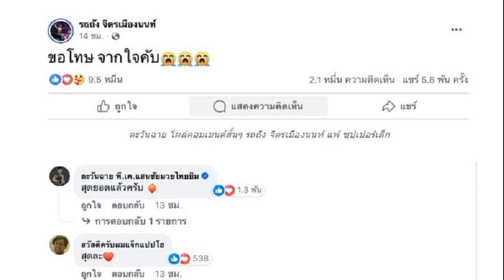นอกสังเวียนก็เดือด แฟนซุปเปอร์เล็ก ฟาด ซ้อเอ๋ เมืองนนท์ ซัดอะไรคือตัววัดของแท้ ของปลอม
นอกสังเวียนก็เดือด แฟนซุปเปอร์เล็ก ฟาด ซ้อเอ๋ เมืองนนท์ ซัดอะไรคือตัววัดของแท้-ของปลอม เผยโพสต์นี้ค่อนข้างแรงและทำร้ายกันมากเกินไป

แม้จะจบไปแล้วสำหรับไฟต์ประวัติศาสตร์มวยไทย หลังมวยดัง รถถัง จิตรเมืองนนท์ แพ้คะแนน ซุปเปอร์เล็ก เกียรติหมู่ 9 ท่ามกลางกระแสดราม่า ในยกที่ 2 หลัง รถถัง โดนนับ โดยมีแฟนมวยมองว่าไม่สมควรโดน บางส่วนก็มองว่าตัดสินถูกต้องแล้ว

อีกประเด็นคงเป็นก่อนการชกมีการชั่งน้ำหนักอย่างเป็นทางการเมื่อ 21 ก.ย. ซุปเปอร์เล็ก เกียรติหมู่ 9 ทำน้ำหนักไม่ผ่าน ต้องตกตาชั่งโดยน้ำหนักเกินพิกัดถึง 5 ปอนด์ ทำให้คู่นี้ต้องยกเลิกการแย่งเข็มขัดแชมป์ แต่ยังขึ้นชกตามกำหนดเดิม โดยรถถังต้องแบกน้ำหนักถึง 5 ปอนด์

ต่อมา ซ้อเอ๋ เมืองนนท์ โพสต์ข้อความในเฟซบุ๊ก พร้อมภาพการชกระหว่างรถถัง จิตรเมืองนนท์ กับซุปเปอร์เล็ก เกียรติหมู่ 9 ว่า “ของแท้อยู่ตรงไหนมันก็คือของแท้ของปลอมให้แต่งดี ดูสวยงามยังไงก็คือของปลอม นักเลงจริงเขาไม่ทำกัน
งานนี้เหมือนจะมีดราม่า เมื่อแฟนสาวของซุปเปอร์เล็ก ได้แชร์โพสต์นี้และระบุว่า “อะไรคือตัววัดค่าความเป็นคนว่า “ของแท้” หรือ “ของปลอม”?

เรายอมรับความผิดพลาดแล้ว และทั้ง 2 ฝ่ายมีการพูดคุยว่าชกต่อ และเมื่อชกเสร็จมีแค่ผู้แพ้กับผู้ชนะ ถ้าถามว่าเราเข้าใจความรู้สึกของคุณไหม เราเข้าใจ เราเคยผ่านความรู้สึกนี้มา และในครั้งนี้ตัวซุปเปอร์เล็กก็เจ็บปวดไม่แพ้กัน ไม่ใช่ว่าเราได้มาแล้ว เราไม่เสียอะไรเลย เราก็เสียมากเหมือนกัน ให้มันจบนะคะ
ที่ต้องแชร์เพราะหลายโพสต์มาก และคิดว่าโพสต์นี้ค่อนข้างแรงและทำร้ายกันมากเกินไป ไม่เคยร้องขอความยุติธรรมในส่วนที่เราก็ผิด แต่ขอความเห็นใจในค่าของความเป็นคนด้วยค่ะ นี่คืออาชีพนักมวยหาเลี้ยงครอบครัวไม่ใช่นักเลงค่ะซ้อ ด้วยความเคารพค่ะ ซุปเปอร์เล็ก ม.รัตนบัณฑิต

อ่านข่าว บอสชาตรี แย้มมีรีแมตช์ “รถถัง-ซุปเปอร์เล็ก” – ยกไฟต์ต่อยที่กาตาร์ – ชิงแชมป์ฟลายเวต
อ่านข่าว ซ้อเอ๋ เมืองนนท์ โพสต์ดราม่า หลังรถถังแพ้ ลั่นพอกันทีรอบเดียวจบ พูดถึงของแท้ของปลอม
อ่านข่าว เสี่ยโบ๊ท โผล่คอมเมนต์ หลัง ‘รถถัง’ แพ้ ‘ซุปเปอร์เล็ก’ ศึกไฟต์ประวัติศาสตร์